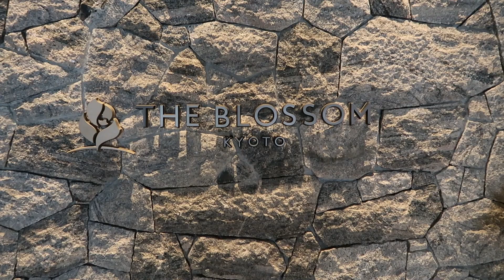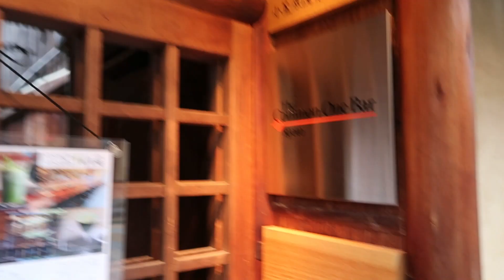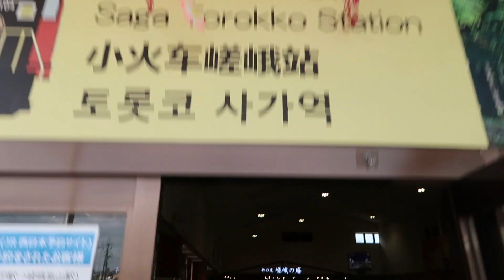My First Time in Japan: Visiting Kyoto and Osaka 🇯🇵 | Japan Vlog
Hey guys, join me as we visit kyoto and osaka. We took the famous bullet train (the skinansen) to kyoto and also to osaka. I will probably film another video on getting around in japan with top tips. We visit the key sites such as the red gates, dotonbori, shinsaibasi, bamboo forest and more. I hope you enjoy!

Best,
Tumi